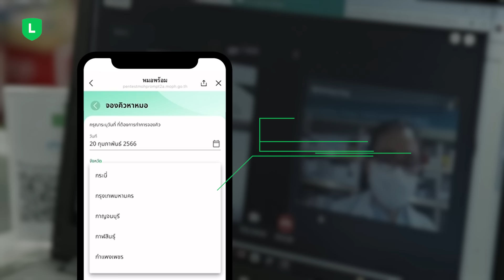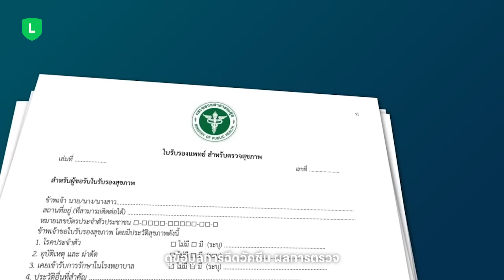สุขภาพดี ชีวิตสะดวกขึ้นได้ด้วย LINE หมอพร้อม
LINE แพลตฟอร์มดิจิทัลชั้นนำ กับก้าวใหม่ในการผลักดัน ‘LINE Official Account หมอพร้อม’ สู่ Digital Health Platform เพื่อคนไทย อัปเดต LINE OA สู่เวอร์ชั่นใหม่ รองรับการเข้าถึงข้อมูลและบริการด้านสุขภาพต่างๆ มากมาย  “พร้อม” ที่จะทำให้คนไทยสุขภาพดี ชีวิตสะดวกขึ้นได้แล้ววันนี้ผ่าน LINE บน “LINE หมอพร้อม”

แอด “LINE หมอพร้อม” เป็นเพื่อนใน LINE แล้วมาดูแลสุขภาพของคุณและคนที่คุณรักได้ง่ายๆ ผ่าน LINE ได้แล้ววันนี้! คลิก